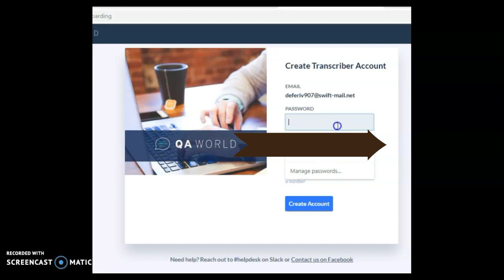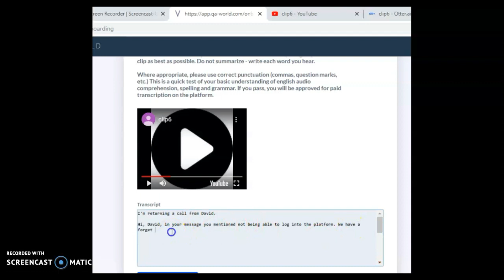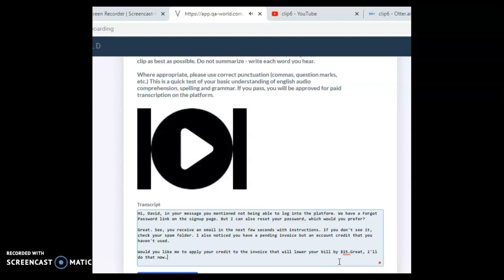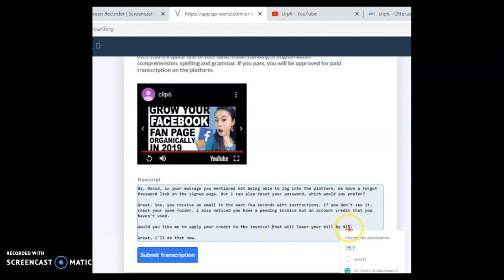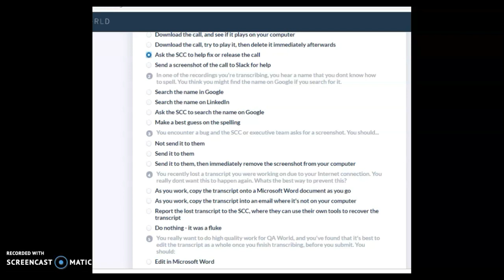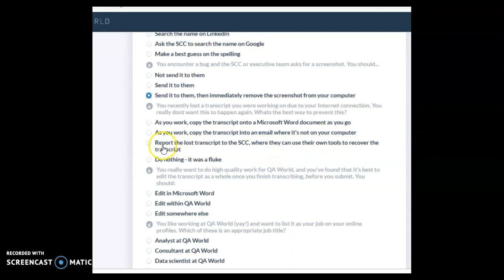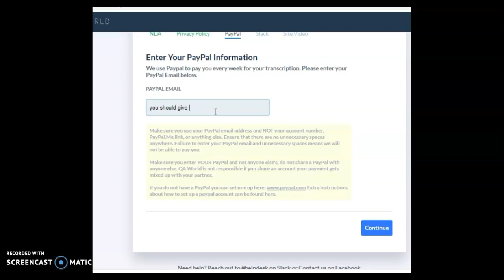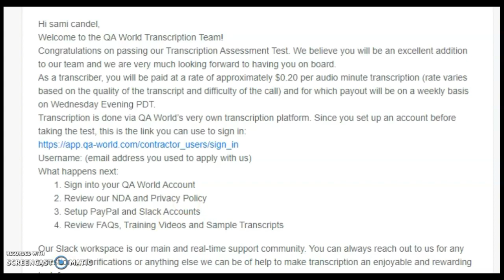How to Pass QA World Transcribe Test Answer Step By Step Guide 2020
How to pass QA World Transcribe Test Answer
qa world quiz answers
qa world privacy policy quiz answers
qa world transcription test
qa world transcription test answer
how to pass qa world transcription test
qa transcription test
transcription jobs

100% Pass QA Transcription job
QA World is the best transcription job site for beginners. Very easy to follow and the passing rate is high. Easy test and guideline.
QA World pays a weekly basis and it pays a minimum $.20  per minute audio.
No Experience needed to join.

*You have good typing skills and a strong command of English. You will be producing high-quality transcripts of audio calls.*

REQUIREMENTS

Access to a computer (laptop or desktop), internet access, and headphones. You do not need to own a computer, you only need regular access to one.

BENEFITS

Work from home with flexible hours, at your own pace

Join an online community of transcribers
 and grow your skil.

Develop your English and transcription Skills
Signup from below link